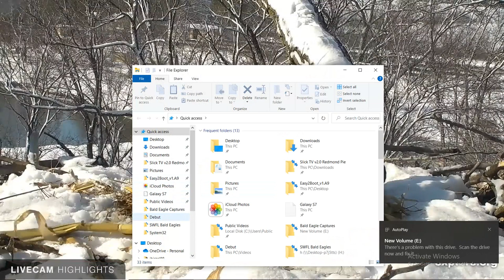Decorah Bald Eagles 09/04/2022 23:07